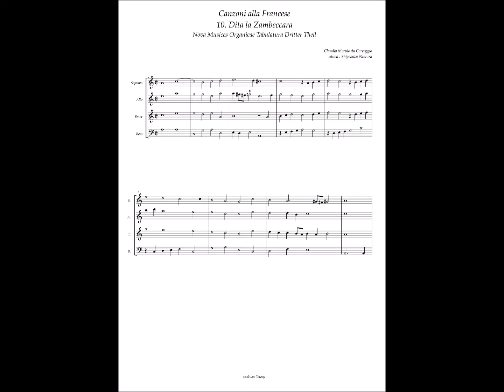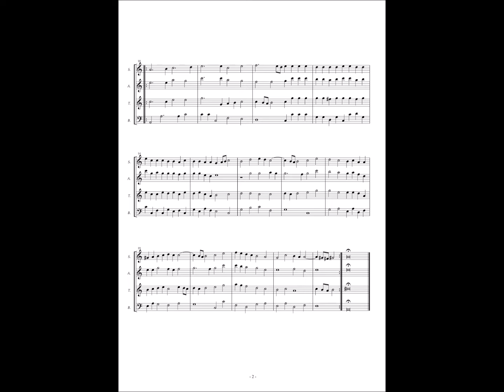NMOT Libro 3 No.24 (Claudio Merulo da Correggio) Canzoni alla Francese 10 "Dita la Zambeccara"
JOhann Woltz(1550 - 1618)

NOVA MVSICES ORGANICÆ TABULATURA.
Dritter Theil
Dieses Tabulatur Buchs :
In sich haltendt /
Schöne / liebliche / außerlesene Fugen / vnd Concert /
oder wie solche die Italianer zu nennen pflegen /
CANZONI ALLA FRANCESE, vnderschiedlicher vortrefflicher
AUTORUM.

getruckt zu Basel /
Durch Iohann Iacob Genath / Löblicher Universitet
daselbsten Typographum.
Anno MDCXVII.

A.S.O.V. (?)
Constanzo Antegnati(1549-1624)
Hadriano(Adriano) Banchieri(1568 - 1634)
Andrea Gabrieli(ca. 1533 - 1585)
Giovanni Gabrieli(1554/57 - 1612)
Gioseffo Guami(1542 – 1611)
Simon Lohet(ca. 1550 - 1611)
Carol(Carl) Luyton(ca.1557 — 1620)
Giovanni de Macque(1548/1550 – 1614)
Florentio Maschera(ca. 1541–1584)
Claudio Merulo da Correggio(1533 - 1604)
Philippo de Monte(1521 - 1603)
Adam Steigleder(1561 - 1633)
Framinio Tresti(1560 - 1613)